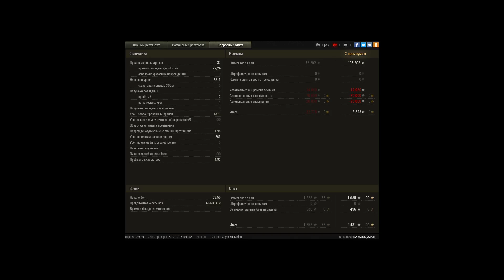Объект 140. Знак классности "Мастер"